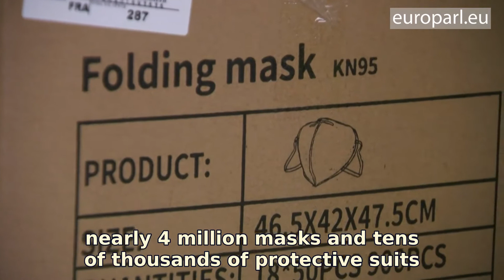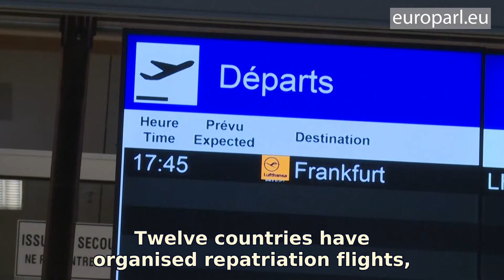Covid19 Solidarity among EU neighbours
Since the outbreak of the Covid19 pandemic, EU nations have shown an unprecedented display of solidarity, helping each other with everything from face masks to flights. Here are some of the ways in which member states are helping their neighbours.